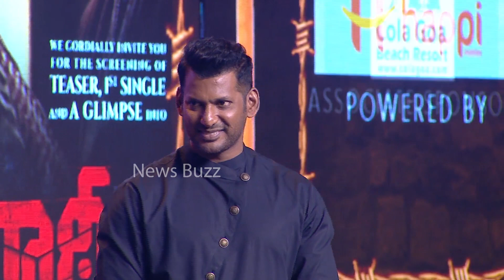Hero Karthikeya Reaction Towards Vishal Powerful Words | Laatti Movie Teaser Launch | News Buzz